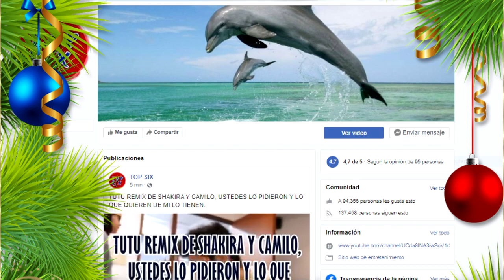LA FOTO DE AISLINN DERBEZ B.A.Ñ.A.N.D.O.S.E CREA P.O.L.É.M.I.C.A. Y SE VUELVE VIRAL